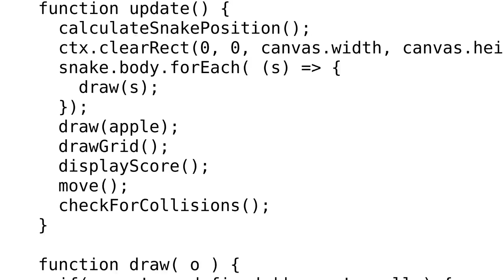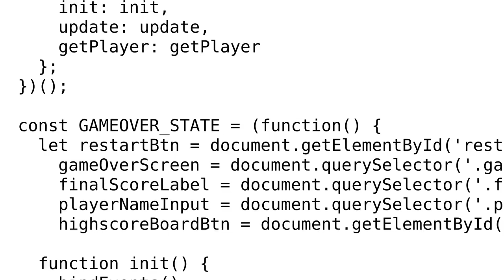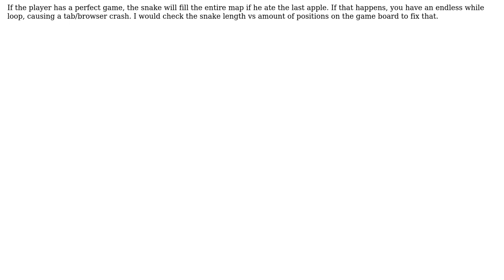Code Review: HTML5 Canvas Snake - version 2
With thanks & praise to God, and with thanks to the many people who have made this project possible! You are responsible for your own actions.